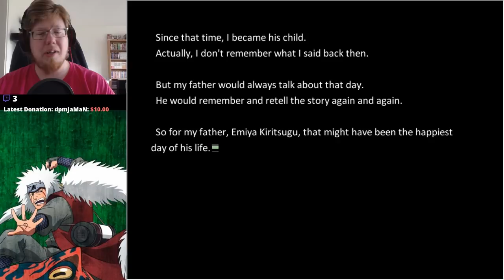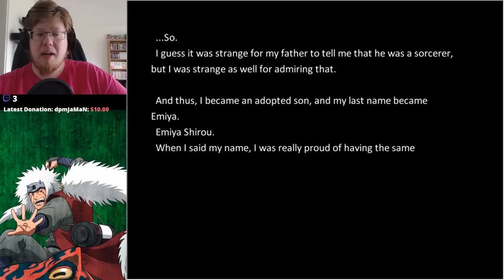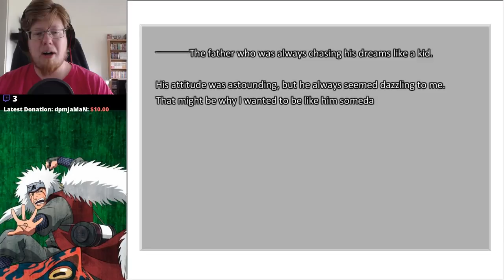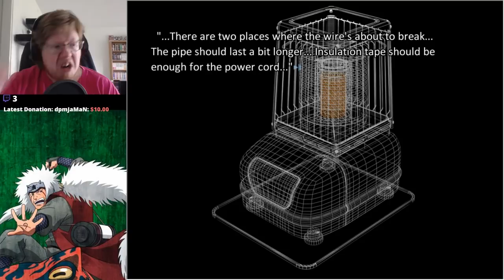Fate Stay Night - Fate | Visual Novel | ALL THE CHOICES - Let's Read - Part 5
The time have come, to indulge into the world of Fate and Visual  Novels! Follow me through the stories and adventure of Fate Stay Night!

From my stream; now we get choises!

► Check out Crunchyroll for your daily dose of Anime!